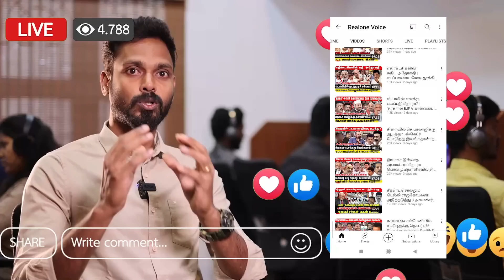TASMAC-ல UPI வராத காரணம்?அ.மலை வெளியிட்ட வெள்ளை அறிக்கை! முத்துசாமிக்கு Target? | Minister Muthusamy